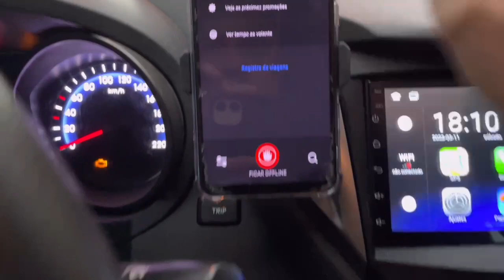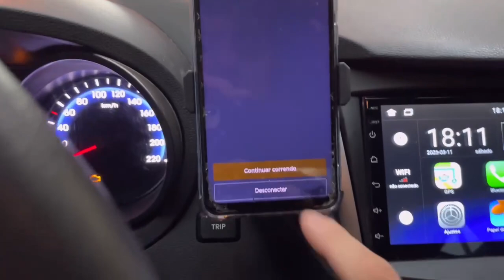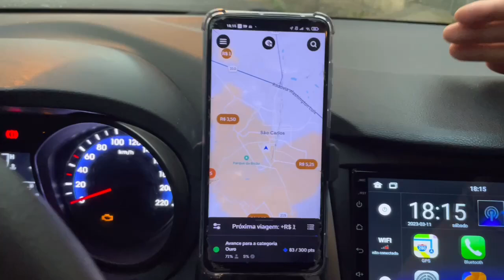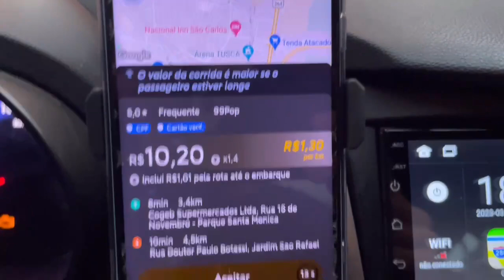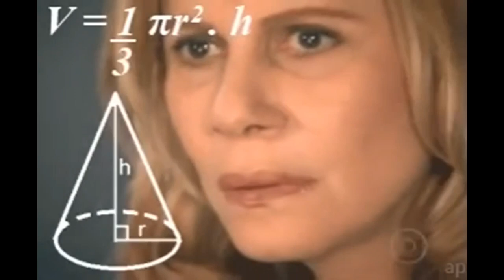AGORA SIM VAMOS GANHAR DINHEIRO NA UBER E 99 EM 2023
Veja como ganhar dinheiro na Uber e 99 escolhendo as melhores corridas e viagens em 2023.

Com essa ferramenta Rota APP você vai conseguir escolher as corridas e viagens que mais paga por km rodado e as corridas que mais paga por hora e por minuto, ou seja corridas pelo tempo que hoje é o que faz o motorista de app ganhar mais dinheiro.

Vídeo completo sobre planejamento financeiro para motorista de aplicativos. Recomendo vc assistir.

Quer ter um contato mais direto comigo?
Me segue no Instagram!!!